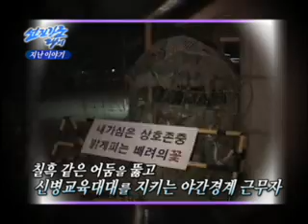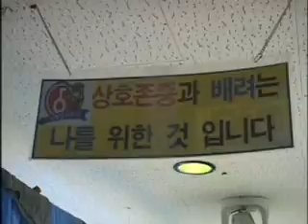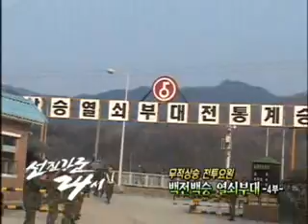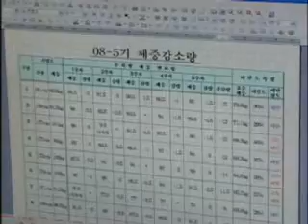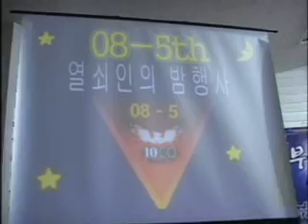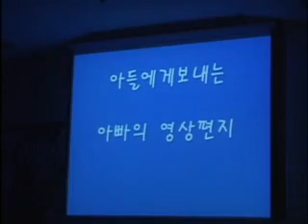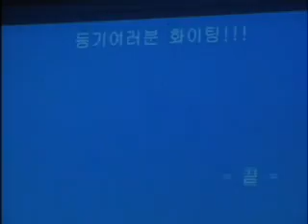백전백승 열쇠부대 04부